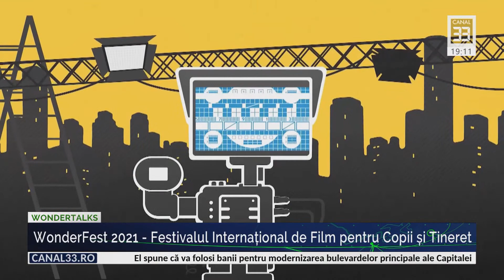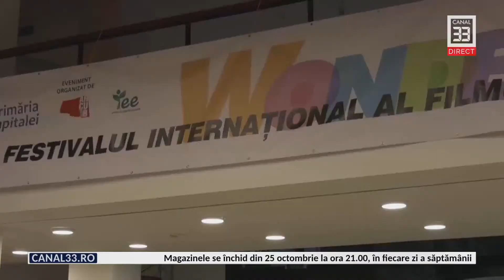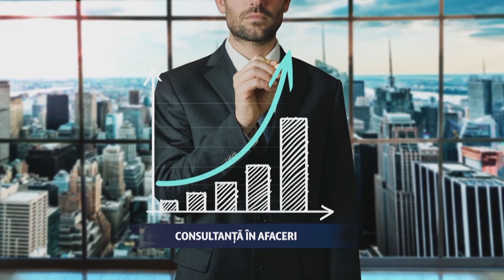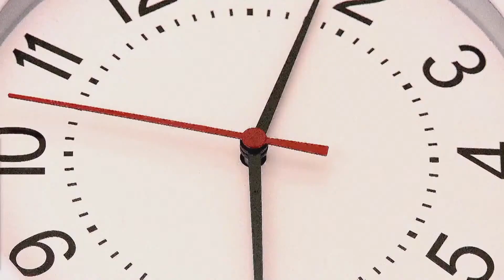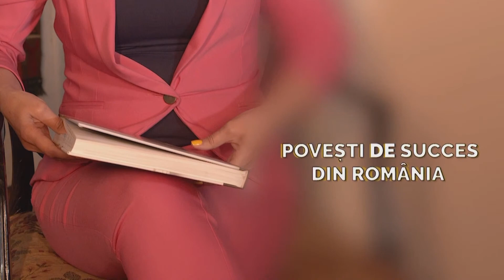WonderFest 2021 - Festivalul International de Film pentru Copii și Tineret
WONDERTALKS 2021 în direct la Canal33
cu Lavinia Şandru, în dialog cu Sorin Stanciu - vicepresedinte UZP și Mariana Pachis - artist plastic, scenograf, în platou, iar prin ZOOM cu Ada Hausvater - Director Teatrul Național Timișoara, Grațiela Popa - profesor , Viorel Ieremie - profesor și Ada Șugubețu - elev.

Timp de 4 zile redevenim cu toții copii
176 de elevi în juriul WonderFest
Elevii din toata țara se întâlnesc la WonderFest